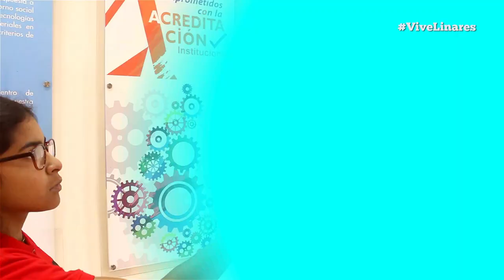¿Es sexista la educación en Linares?